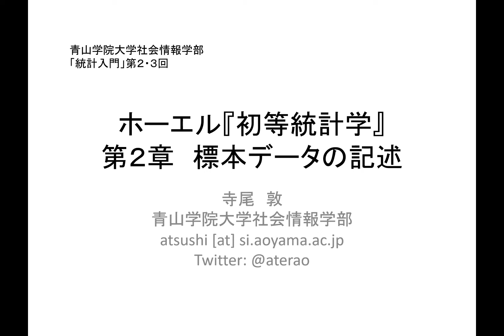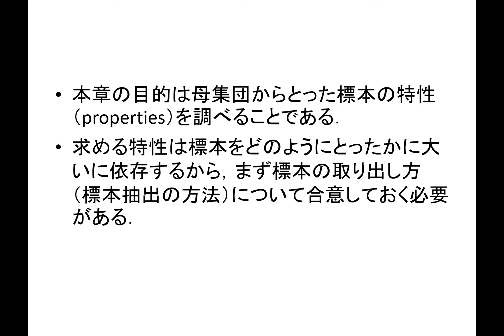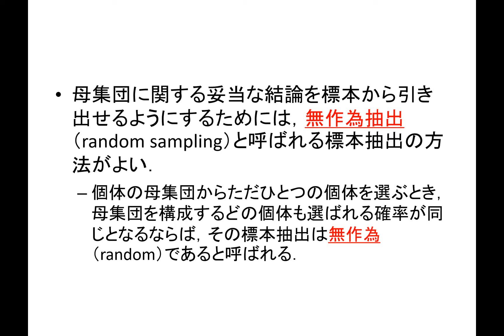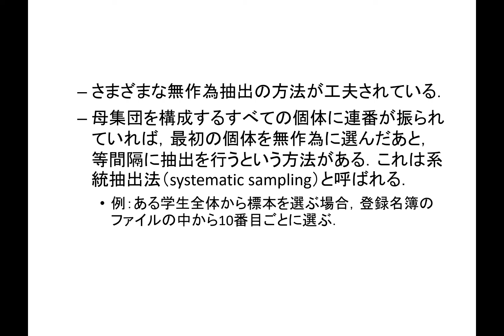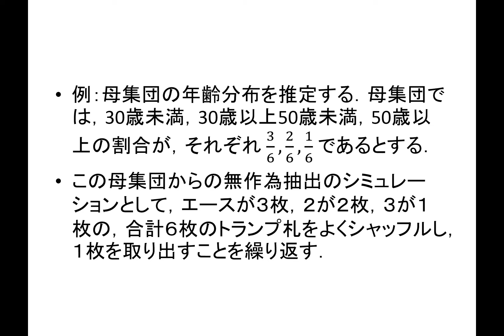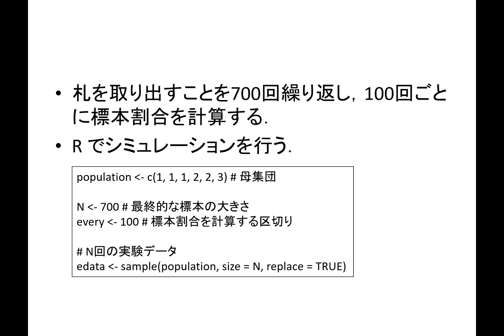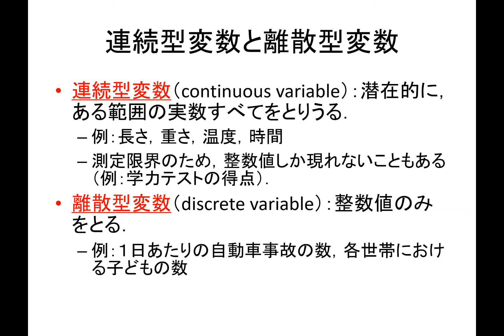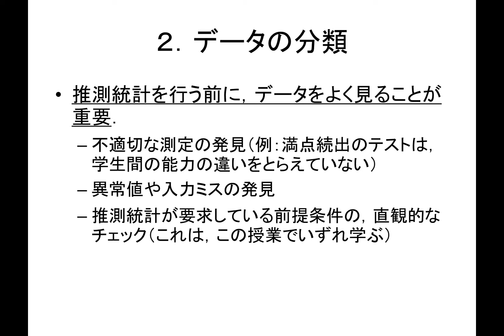2020年度「統計入門」第２回：データの整理（1-1）序説（字幕編集済み）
ホーエル『初等統計学』第２章　１．序説

スライドなど授業資料は以下のサイトから入手できます．どちらのサイトも内容は同一です．